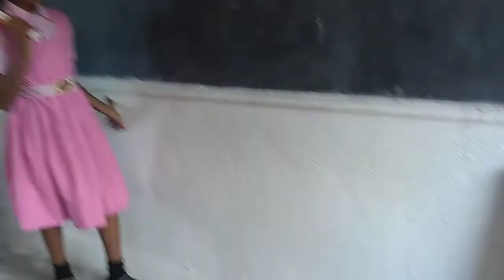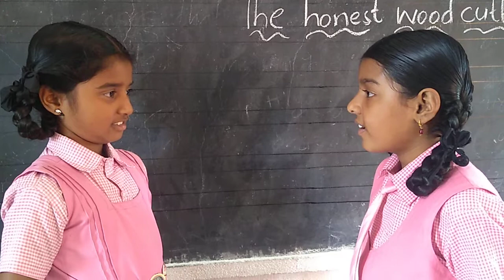TETRA HEDRON KINDERGARTEN SCHOOL HUZURABAD